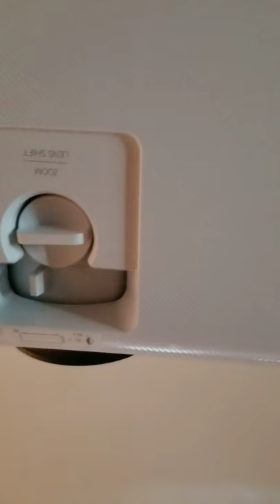Optoma UHD52ALV making a buzzing noise in 4K mode right out of the box. (Use headphones)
Recently installed my Christmas present to myself. As soon as I started playing 4K content,  a buzzing noise can be heard from the projector. It's terrible and unbearable. I tried to give the projector time to break in hoping the noise would quiet down or go away but it didn't. The noise does go away in 3D mode but that's because the infamous 4K actuator is not working. I'll be sending in my Brand New UHD52ALV and probably get a reman in return. SO DISAPPOINTED!